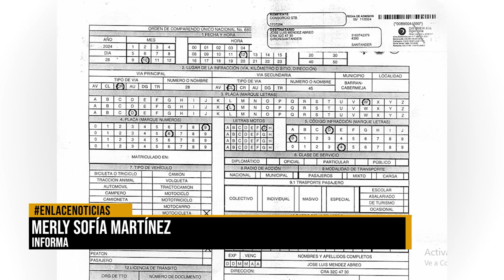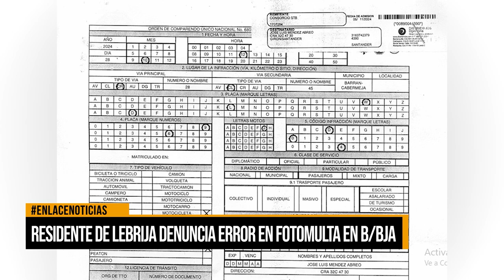Barranqueño denuncia error en foto multa: su moto fue confundida con otra